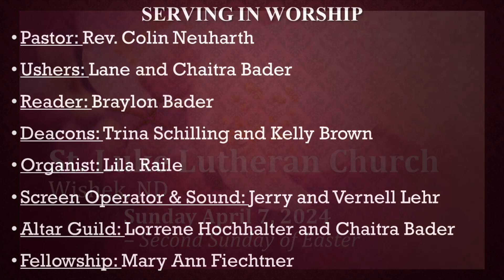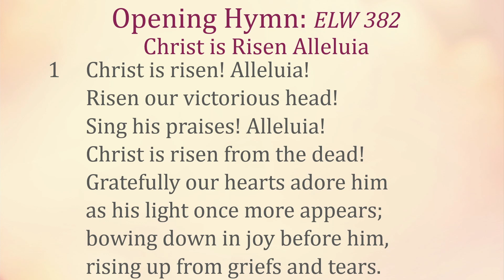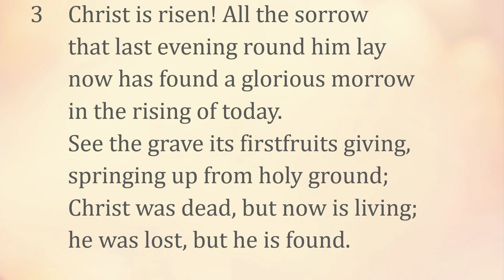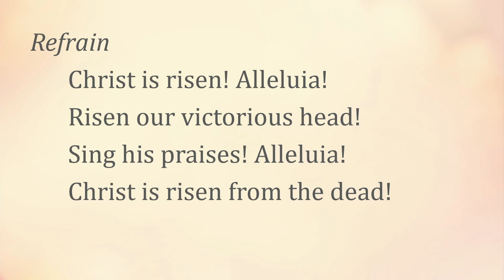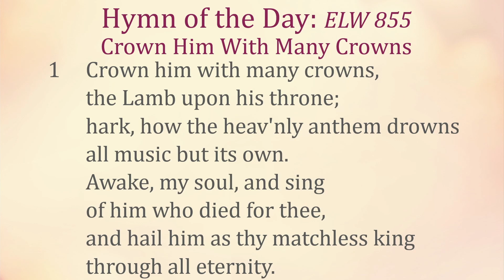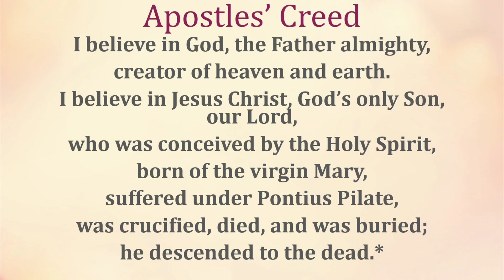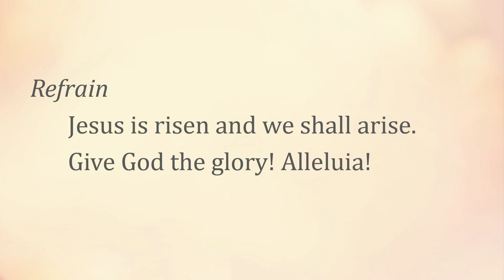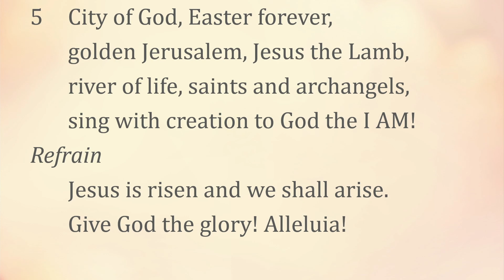St. Luke 04-07-2024 Sunday Service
St. Luke 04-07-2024 Sunday Service with Pastor Colin Neuharth
2nd Sunday after Easter

Today's Scripture
1st Reading: Acts 4: 32- 35
Psalm: 133
2nd Reading: 1 John 1:1- 2:2

                   Chapters
00:00 Welcome
00:30 Announcements
01:21 Confession and Forgiveness
03:24 Opening Hymn
07:14 Kyrie & Hymn of Praise
10:44 Prayer of the Day
11:15 1st Reading
12:04 Psalm
12:44 2nd Reading
14:44 Gospel Acclamation & Reading
17:15 Sermon
27:39 Hymn of the Day
30:56 Apostles' Creed
31:53 Prayers of Intercession
34:26 Sharing of Peace & Offering Prayer
34:52 Great Thanksgiving
36:20 Words of Institution
37:22 Lord's Prayer
38:24 Invitation to Communion
38:52 Communion Prayer & Blessing
39:48 Closing Hymn
42:21 Dismissal